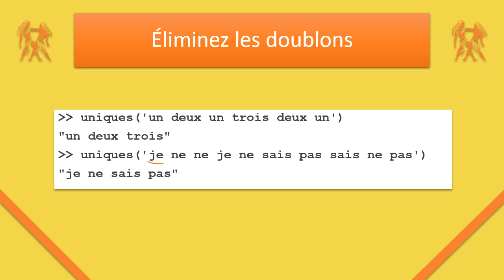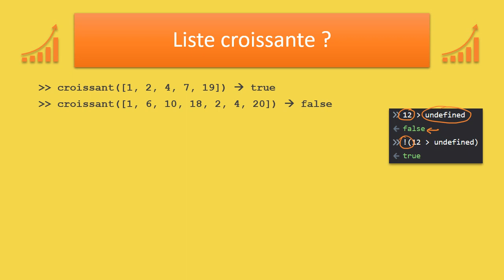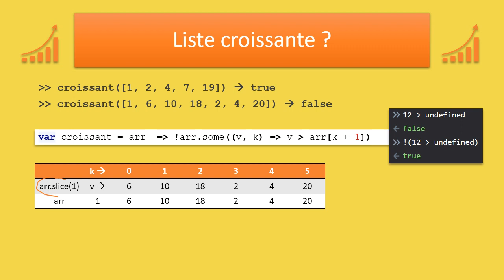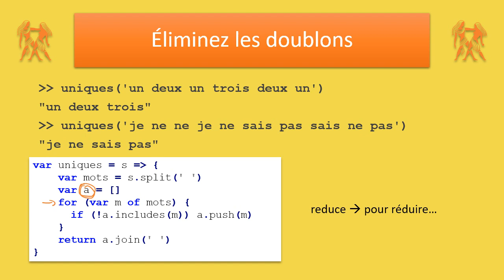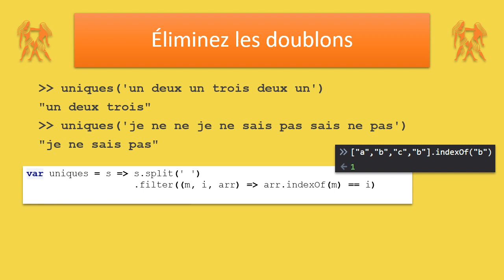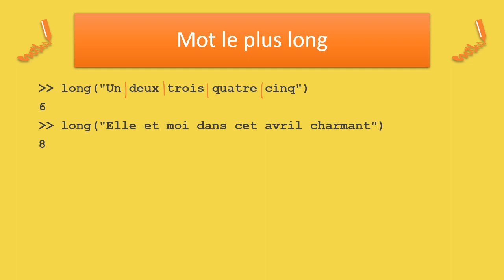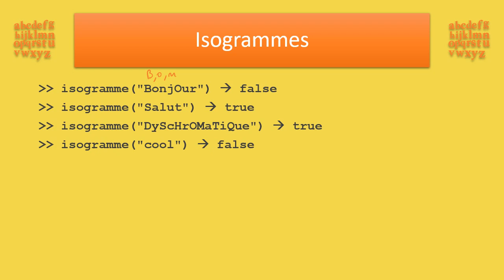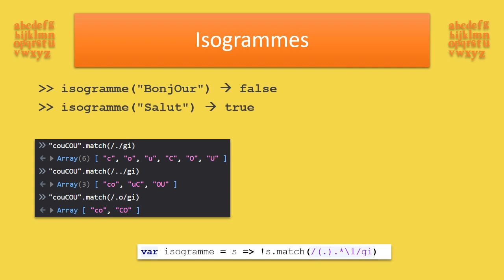Javascript : 4 challenges à résoudre en une seule ligne de code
Chaque défi doit être résolu en une seule ligne de code JavaScript !!
Plusieurs solutions (avec différents niveaux) par problème vous seront données.

== Challenge 1 : Liste croissante ? ==
Écrire une fonction qui renvoie "true" lorsqu'une liste est croissante et "false" sinon.

croissant([1, 2, 4, 7, 19]) donnera "true"
croissant([1, 6, 10, 18, 2, 4, 20]) donnera "false"

== Challenge 2 : Éliminez les doublons ==
Conserver les mots (séparés par une seule espace) sans répétition.

uniques('un deux un trois deux un') donnera la chaine "un deux trois"

== Challenge 3 : Mot le plus long ==
Trouvez la longueur du mot le plus long d'une phrase (une phrase étant composée de mots séparés par une seule espace).

long("Elle et moi dans cet avril charmant") donnera 8 (correspondant au mot "charmant")

== Challenge 4 : Isogrammes ==
Un isogramme est un mot où les lettres (en majuscules ou minuscules) ne se répètent pas.
isogramme("BonjOur") donnera "false" car la lettre "o" se répète
isogramme("Salut") donnera "true"